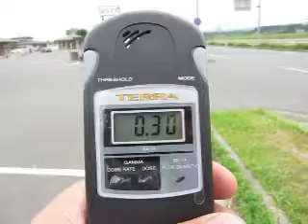北井宏昭～放射線量調査・２０ｋｍ立入禁止区域手前 230523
国道６号線・南相馬市の原発２０ｋｍ立入禁止区域の検問の手前です。
毎時０．３マイクロシーベルトを示しています。
この時、近くにいた方のガイガーカウンターは、毎時０．６７マイクロシーベルトを表示していました。